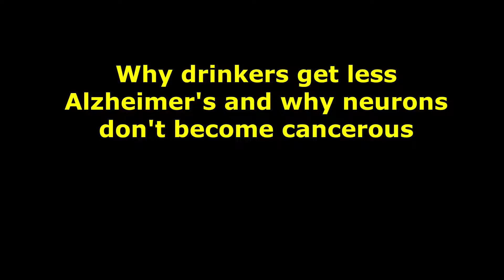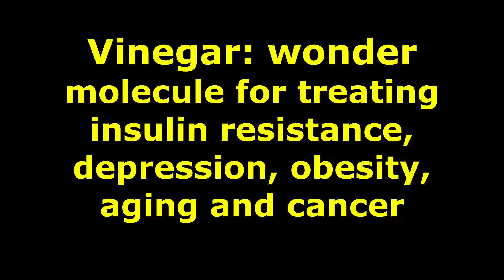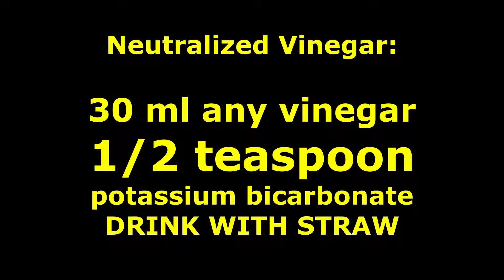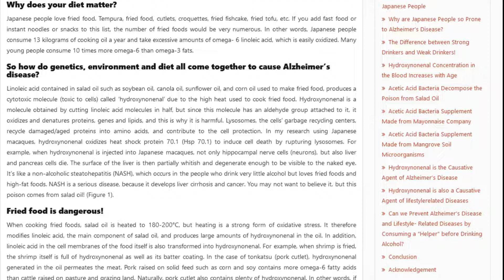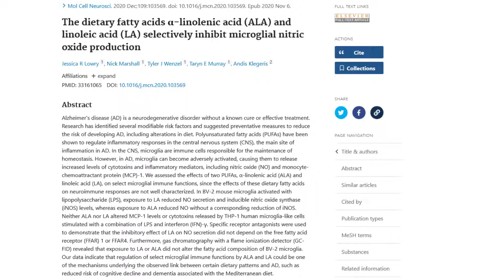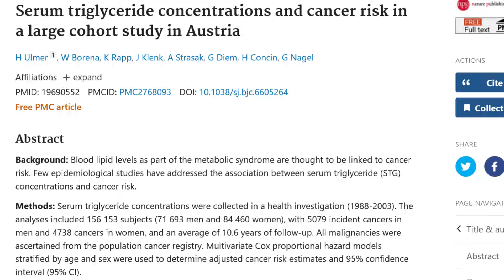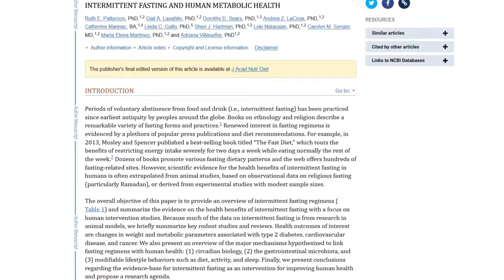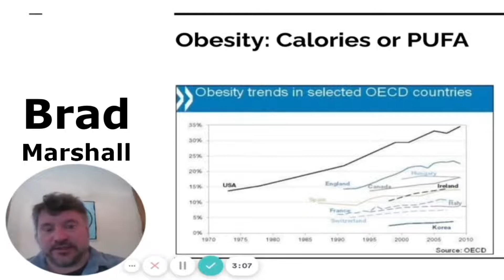Why neurons don't get cancer, and why moderate drinkers get less alzheimer's disease.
First off, I want to make it clear I'm not promoting drinking alcohol. There are some potential benefits to a small daily intake of 1-2 drinks per day,  but I can tell you a safer way to get the same benefits without any of the drawbacks. Not only that, but to get them to a much greater degree.

This all comes back to our old friend, the Krebs cycle. When you drink alcohol, what happens? Most of it gets filtered in the liver, but some of it does get into the brain. This is what causes the intoxicative effects, but interestingly this process also degrades the alcohol into acetic acid; but first, it degrades into acetyl aldehyde, which causes hangovers. Thankfully, acetic acid itself does not have this effect.

6g taurine
6g glycine
3g AAKG
1g TMG
1g L-cysteine
250mg niacin
250mg bilberry powder
500mg Hyaluronic acid powder
100mg Orotic Acid (for gout and chelation)
300mg oil of oregano (in addition to the toothpaste)
60ml vinegar neutralized by one teaspoon of potassium bicarb - neutralizing the acidity does not impede its utility in the body.